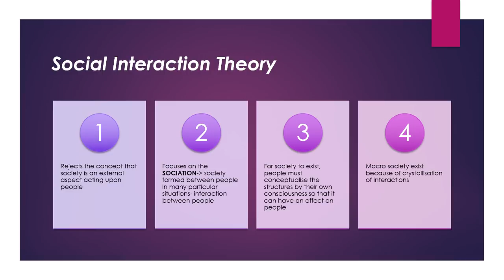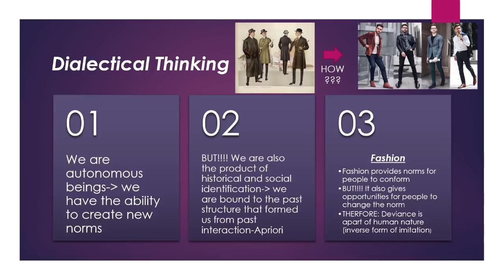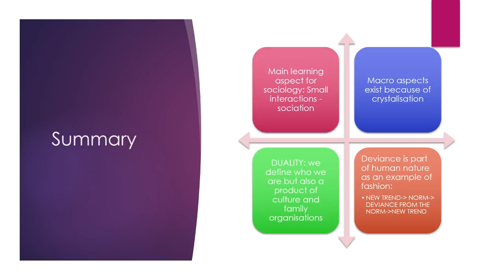Georg Simmel-Basic Introduction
This video will introduce Georg Simmel's foundation points that  impacts the way he views and analyse social changes in society such as understanding his theory of 'Sociation' as well as his dialectical perspective.